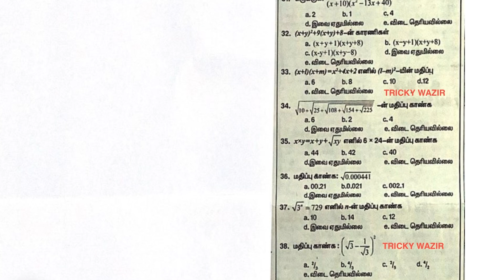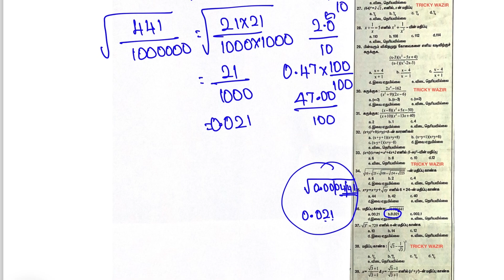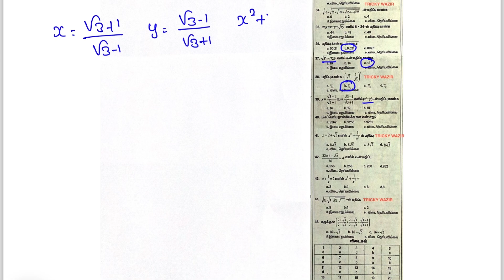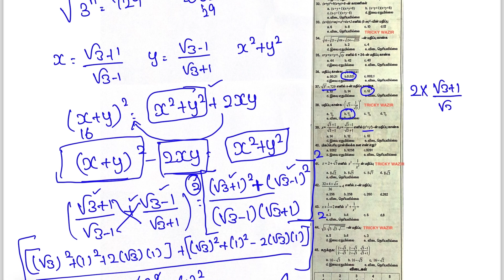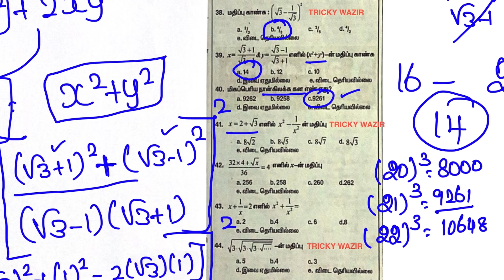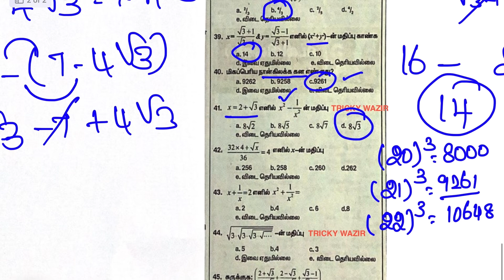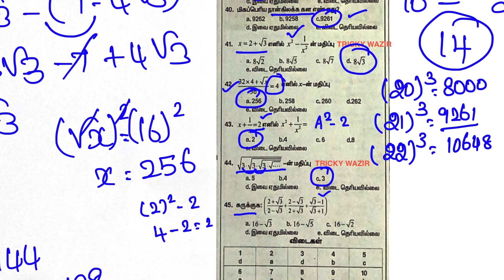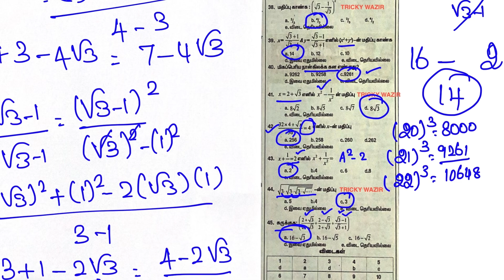✅TNPSC GROUP4 - MODEL QUESTION (திறனறிவும் மனக்கணக்கு நுண்ணறிவும்) Part-4 💥தினத்தந்தி நாளிதழ்